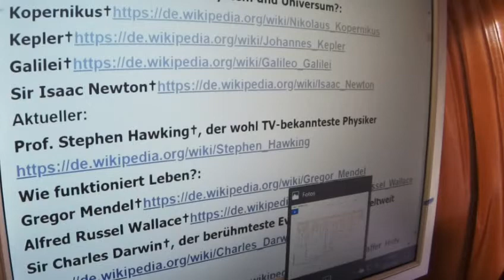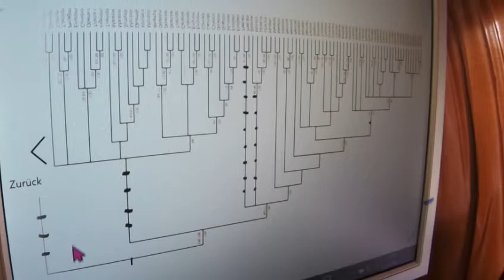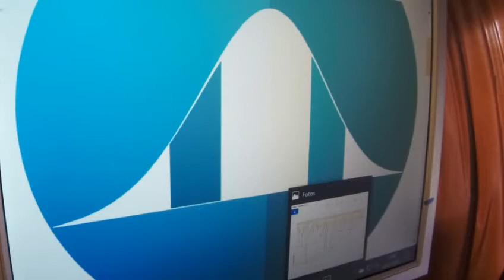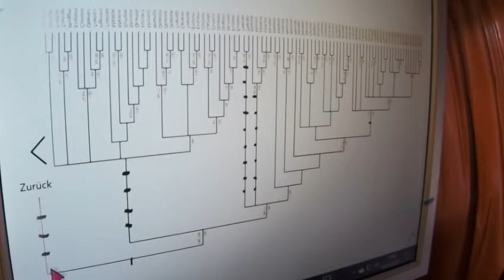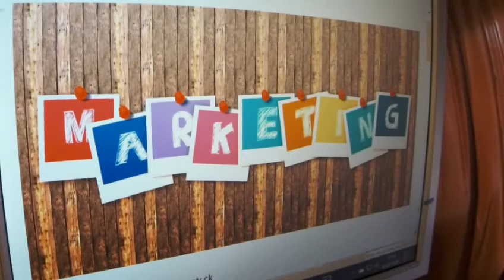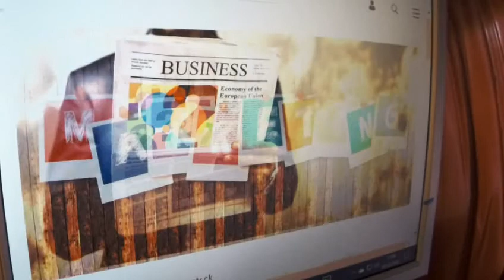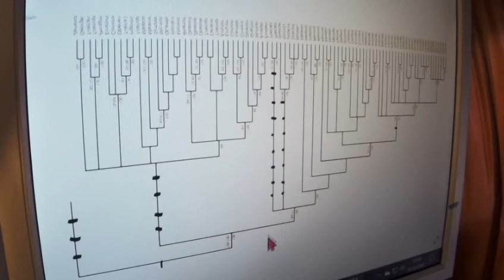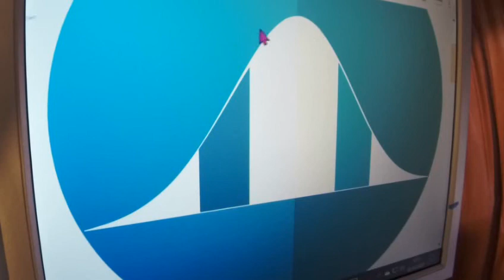GRETA THUNBERG 338 Irrweg NuoViso Robert SteinZeit Ralf Flierl Markus Krall Revol FRIDAYS FOR FUTURE